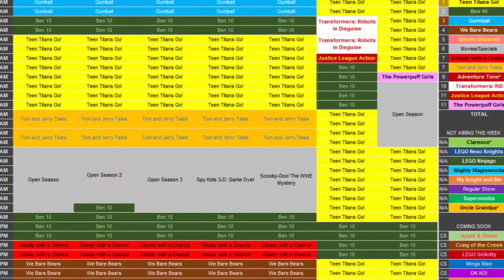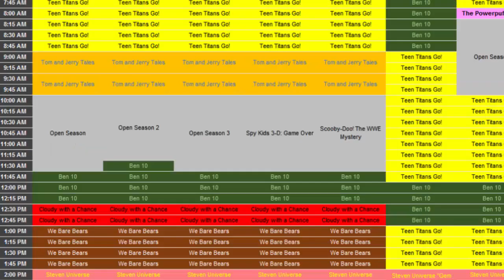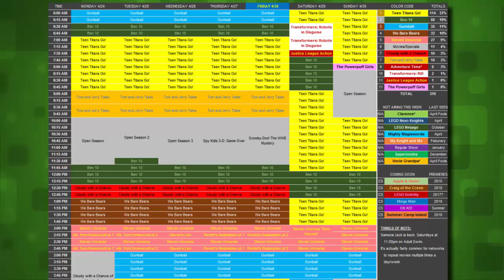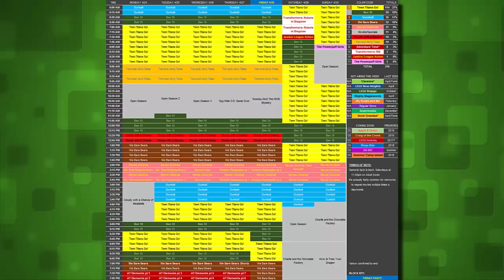Cartoon Network's Schedule Takes a Surprising Turn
What do you think about this schedule change?